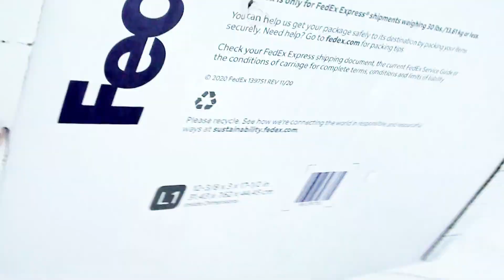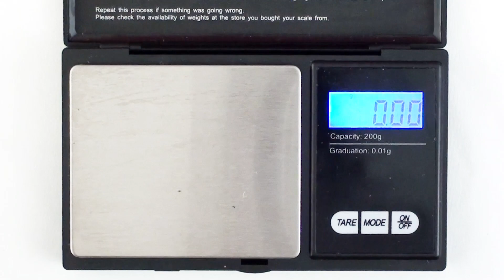New! King Johnny Jewelry Review, 14k Rose Gold Diamond SD Custom Pendant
I'm reviewing my 14k rose gold and diamond custom pendant from King Johnny's Custom Jewelry.  I detail the transaction, the specs, test the diamonds, weigh the piece and show you what it looks like on some chains and in natural light.